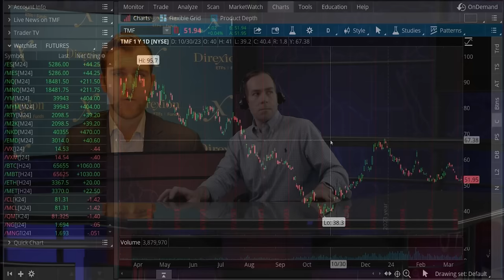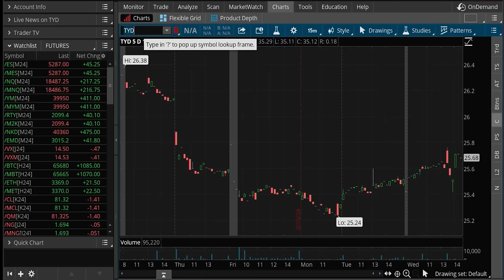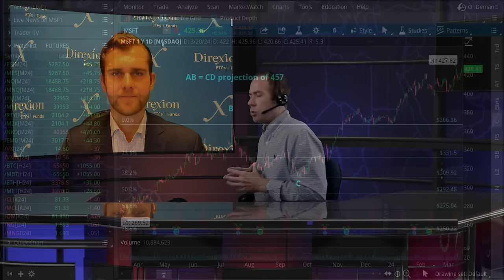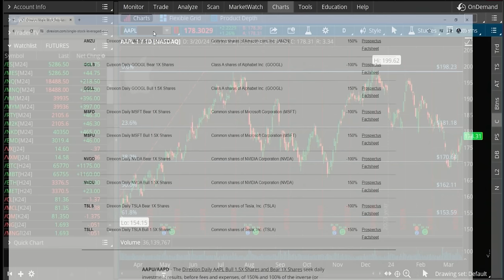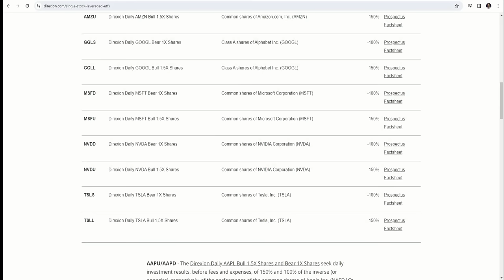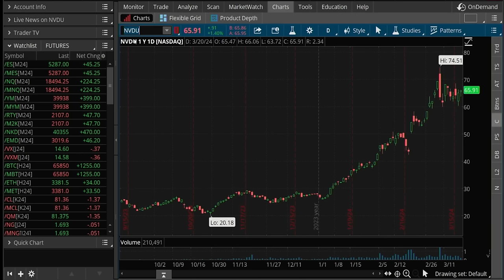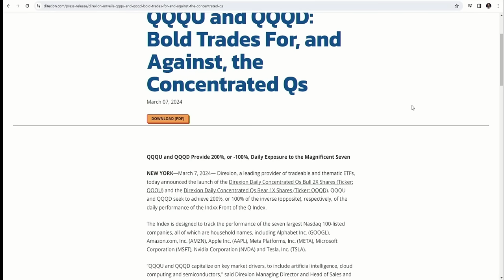March 20th, 2024, Eliott Wellenbach Interview on the Tom O'Brien Show 2024